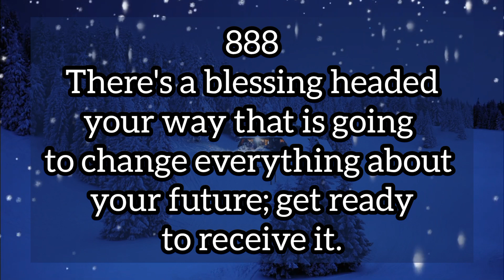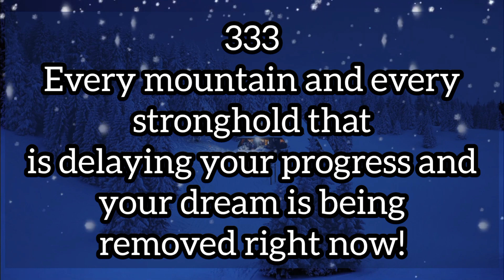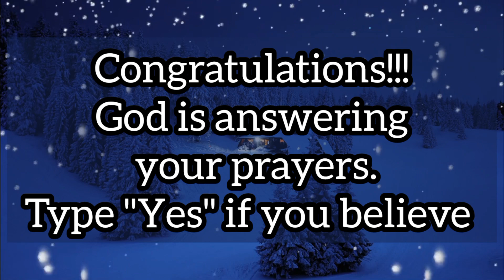🌈Universe Is Talking To You Right Now…